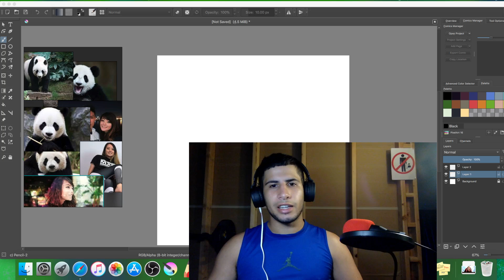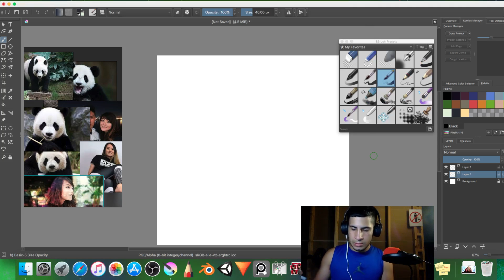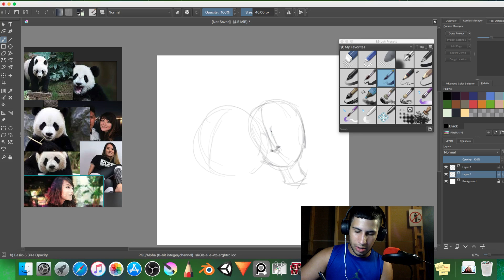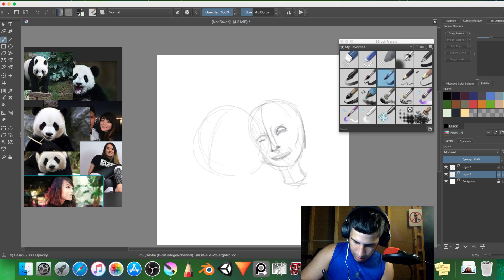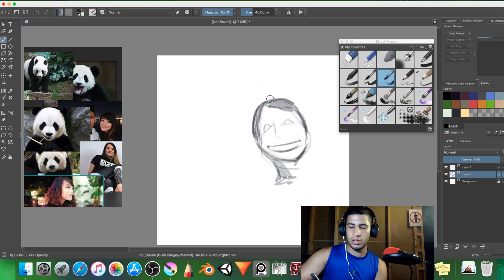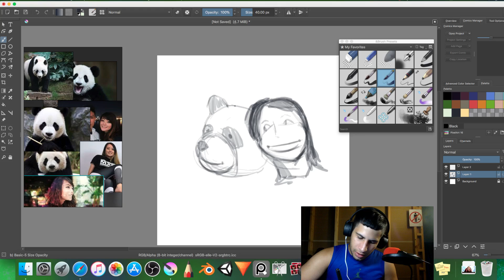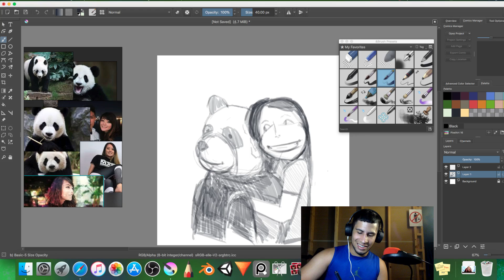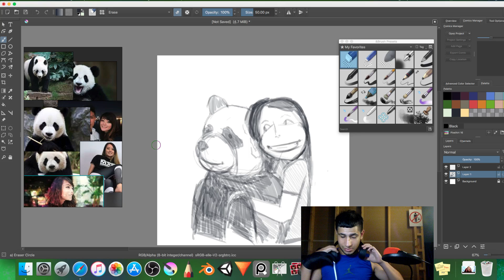MXR fan Art did it in 15 minutes I will call it Panda Love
This is made by Reynamations (Reynaldo Schelmetty)
In this video I attempt to draw Jeannie,  MxR's Girlfriend
hugging a panda bear in a small period of time